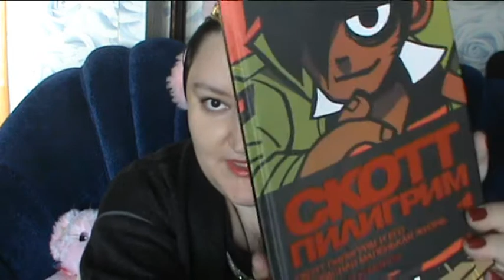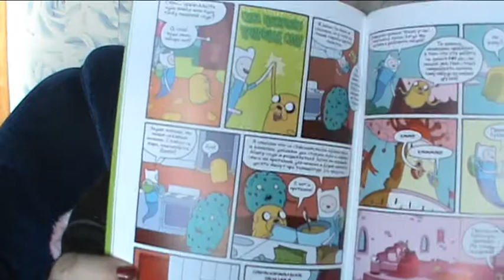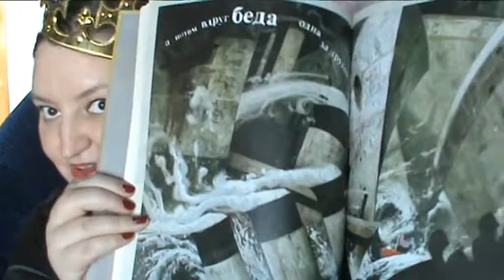Посылка-сюрприз от "Комильфо"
Издательство "Комильфо" порадовало меня изумительной подборкой. Уже начала всё изучать. Полна воссторгов! Честно, я даже не ожидала.